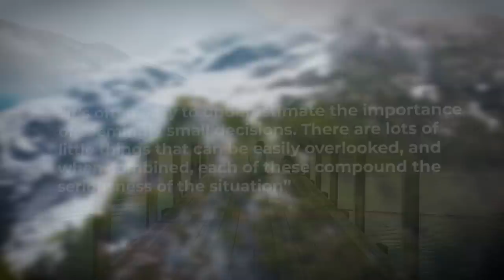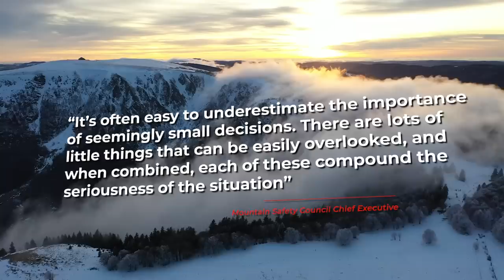Mountain Climbing Gone WRONG: The Smith Family Tragedy | True Horror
On June the first of 2019, a mother (Tracey Smith) and son set off to hike the Nelson Lakes National Park, an area known to be treacherous in the winter months. After meeting a few more hikers along the way, the two spontaneously changed their destination to Angelus hut, which proved to be a fatal error after being left behind by the group. A series of poor decisions was made, resulting in a truly harrowing tale of tragedy and survival. This is mountain climbing gone wrong.